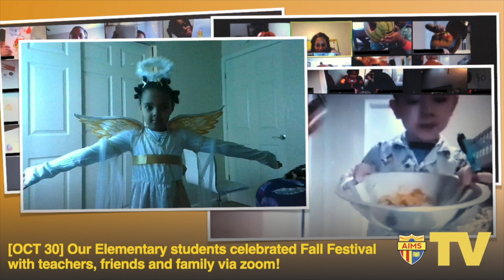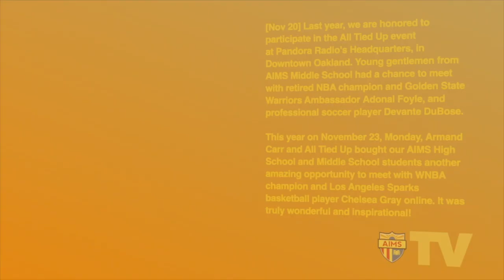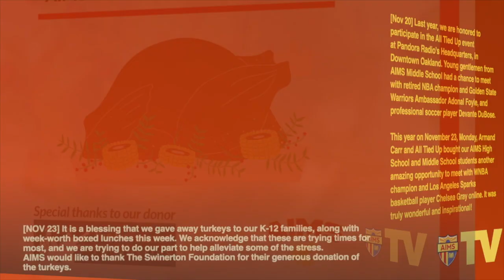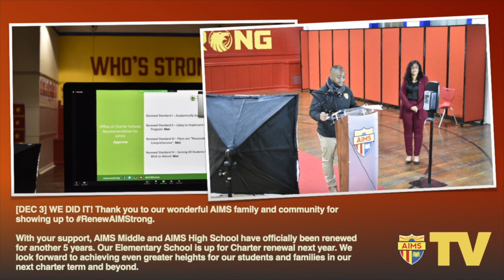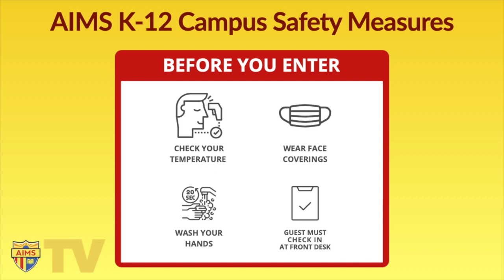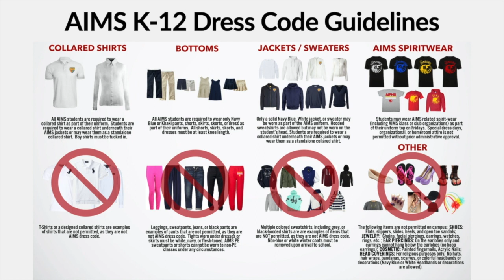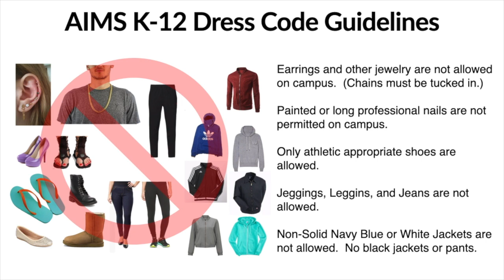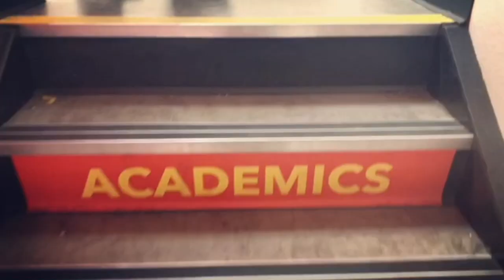AIMS TV - 2020 Semester 1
It has been a year that needed some extra heavy lifting. Campuses are closed, however, it has not stopped us from providing quality education to our scholars kindergarteners to high school seniors! The results have been rewarding!

Catch up on our activities on AIMS TV. Enjoy and stay safe in this holiday season!